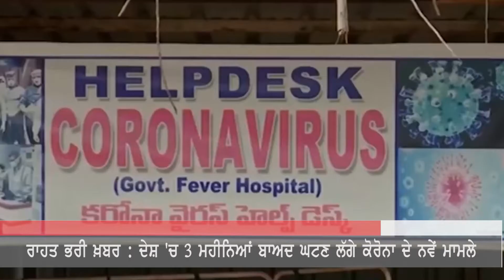After 101 days fresh Corona cases in India, remains below to 40 thousand